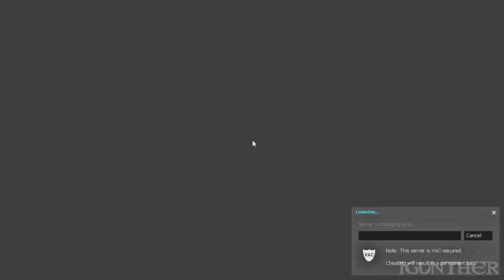Slender Fortress - HoovyDundy in Elementary / Corrupted Spongebob in Trenches - District: Zen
Here's another video for you guys.
Encounter with HoovyDundy on Elementary and Corrupted Spongebob on Trenches Map.

New Server IP: 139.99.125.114:19001 (Singapore)
Don't use the old IPs